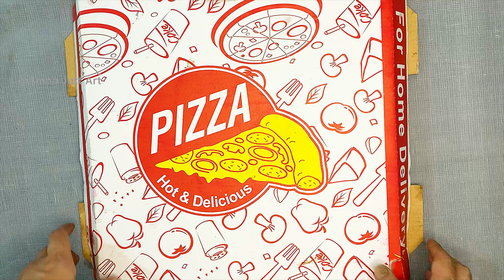How to Make a No Sew Bag From Pizza Box | DIY Bag Tutorial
Hello Everyone! I hope you have enjoyed making this bag with me

My channel is new and video might look like somewhere between 10 to 20 minutes but video set up, making a piece of art in front of camera and editing really takes me days or weeks. All I want in return is your connection So please show your connection in comments ❤️

Lots of Love for All 💖🌹

Your Searches.
How to make a bag
Diy bag
Bag tutorial
Easy bag tutorial
Crafts
Handmade items
DIY
diy bag tutorial
diy bag designs
diy bag ideas
cute bag
purse
bag by own hands
no sew bag
woman purse
art
style
fashion
craft
upcycle
handmade bags